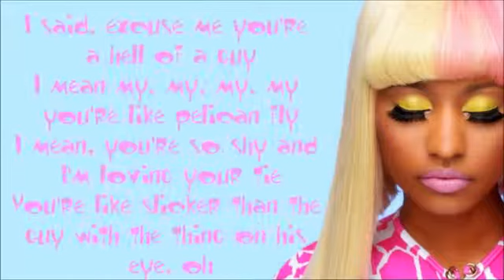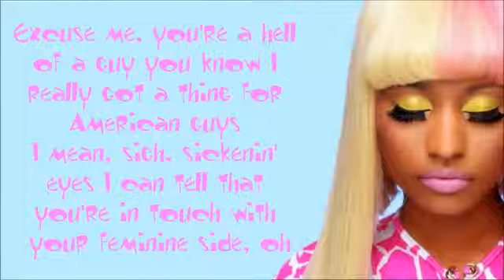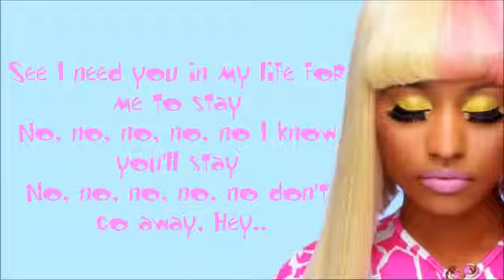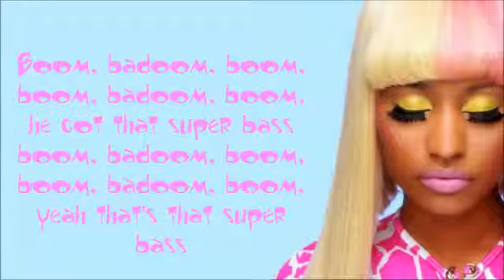Nicki Minaj - Super Bass (Feat. Ester Dean) Lyrics.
Nicki Minaj -Ester Dean